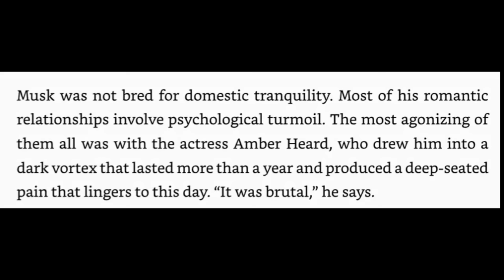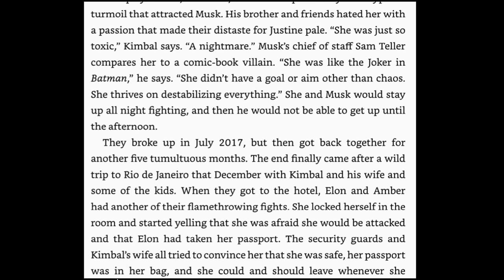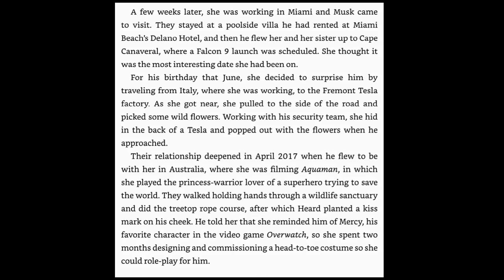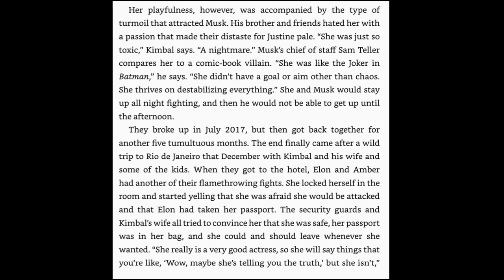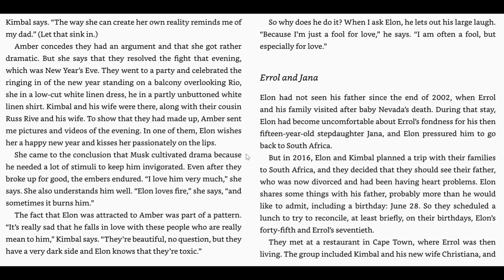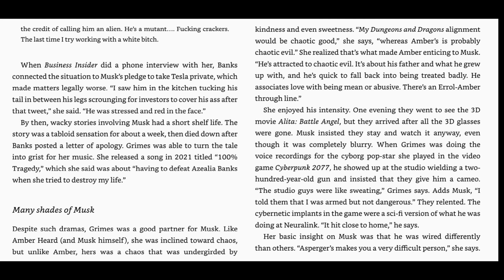Breaking! Elon Musk WRECKS Amber Heard in BOMBSHELL BOOK! She ACCUSED HIM, like Johnny Depp?!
Elon Musk's new biography exposes Amber Heard, noting MANY similar patterns she showcased with both him and Johnny Depp. Grimes ALSO calls out Heard, and Heard confirms some of this happened, BUT of course doesn't take blame. How many others in Hollywood or business have stories like this?